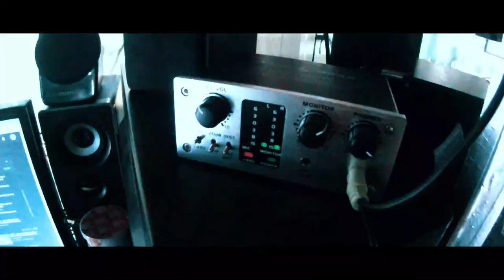Jim - Ambag (Official Music Video)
Prod by: Dyebol